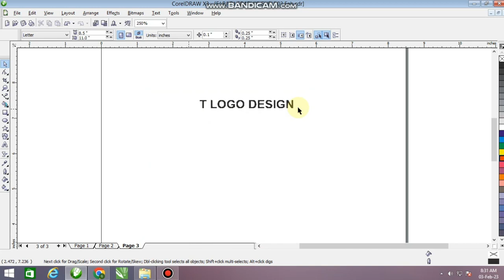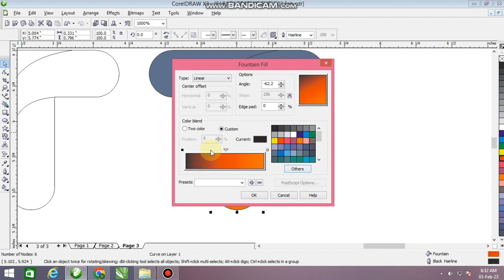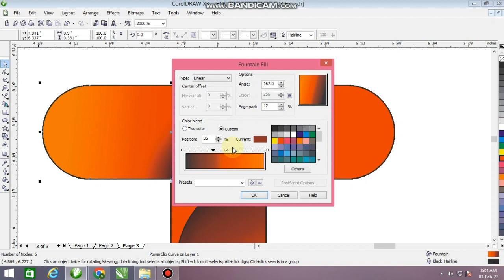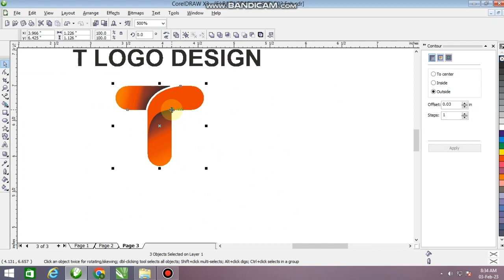"T" design in coreldraw | Coreldraw tutorial